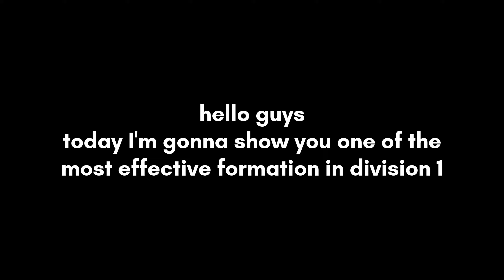eFootball™2024 | 4-3-1-2 Quick Counter Formation + Players You Need and Sub Tactic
⭕️4312 is one of the best formation for playing in Division 1
it has a good balance between defense and attack

0:00 Positions
0:26 Players Role
2:07 individual ins.
2:26 Sub Tactic

⭕️watch it enjoy it and tell us what content do you like to see here.